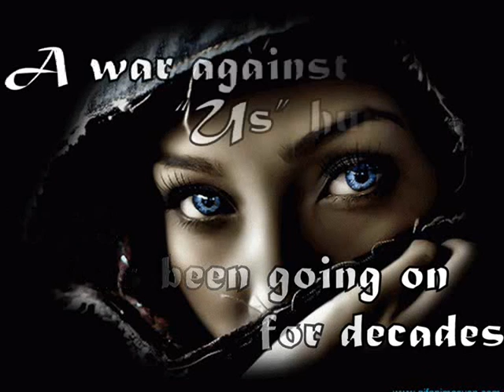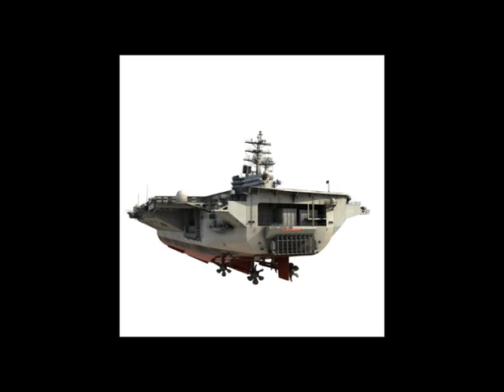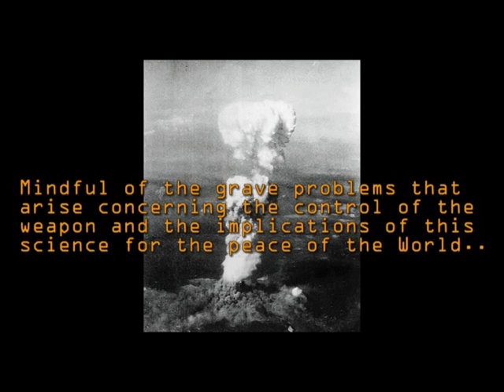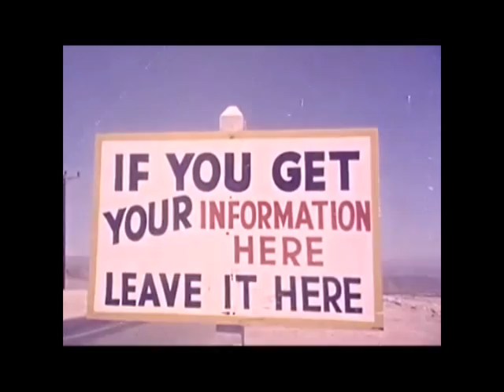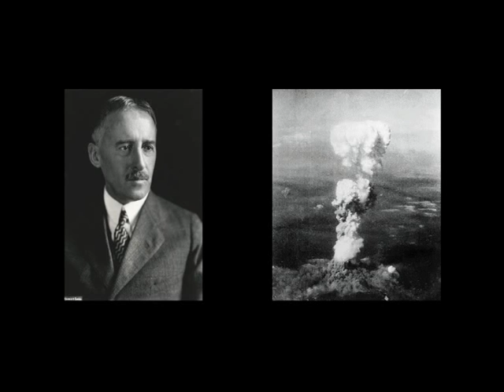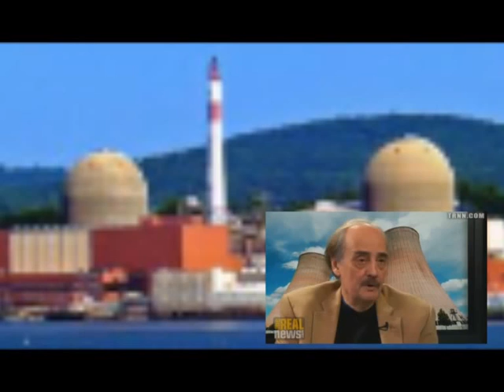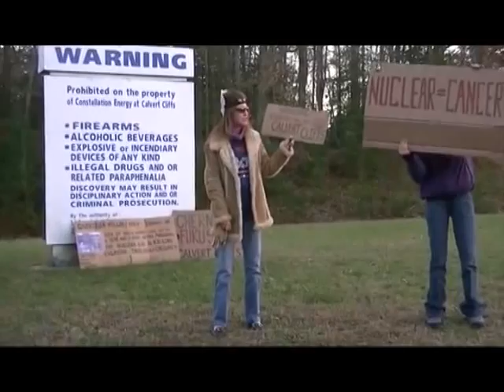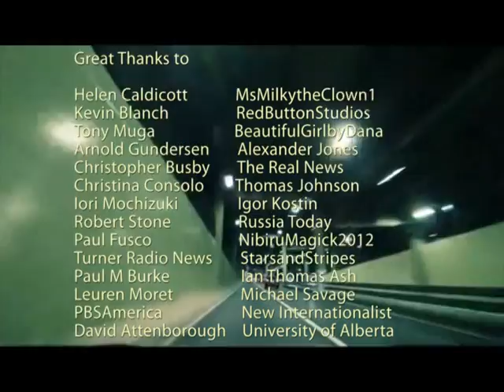WW3 On going, "Pandora's Poison" (MUST WATCH)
I'm very sorry, It would appear that Youtube decided to Block this video in some countries as of 6/05/2014, If it is blocked for your country, please let me know, For Youtube does not disclose this information.
Cheers

The Black Out on Fukushima is only one of the many aspects of Agenda 21, which is not a Human Agenda.
Ok Youtube just canceled (1/03/14) the ability to Remix this video, So, Please Reload if you can and set for Remix, which Youtube will change on you, but it will work for a while. Feel free to copy/paste this Description
If you need any assistance, do not hesitate to ask via PM and I will be happy to do so.
We all live on the same planet, so we MUST all work together to preserve it.
Cheers

Many thanks to Andrew Ebisu for all his work.

Please support Ebisu Studios in spreading the truth of what is happening in Fukushima. Donate or purchase your own copy of "On Fukushima Beach 4" for $A25 Send to PayPal address ' '. If you cannot purchase or donate, please share and remix and burn your own copies to spread the truth. Thanks so much for your patience with this documentary.